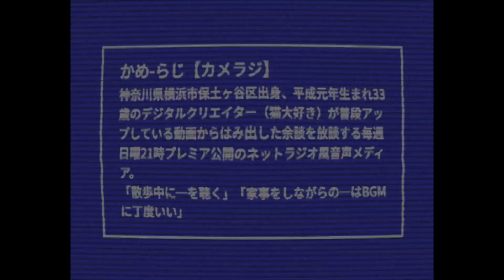【カメラジ】個人的に思う写真カメラの行く末とLUMIXが売っているモノ NO.2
ご視聴頂き、誠に有り難うございます。

自身の経験に基づいたDTMやカメラの内容を中心に、かなりマニアックでオタッキーにノーカットでお送りする『音楽』『写真』『映像』のノウハウビデオブログチャンネルです。

頂いたコメントへは可能な限りご返信をさせて頂いておりますのでご質問やご感想は是非コメント欄へご投稿下さい。
また、動画内でコメントをご紹介させて頂くことがございますので、予めご了承下さい。

※この説明文に含まれるリンクは、チャンネルがコミッションを得るためのアフィリエイトリンクである可能性があり（視聴者への追加費用はありません）、獲得したコミッションはチャンネル運営に活用しております。
いつもサポートありがとうございます。

【保有および使用機材】（2022年現在）

□Canon EF17-40mm F4 L USM

［その他撮影ギア］
□RODE VideoMic GO
□Anker PowerCore+ 26800 PD 45W
□ZHIYUN CRANE3 LAB
□K&F Concept 82mm 可変ND ND8-128
□Lowepro ノバ200AW II 12.8L
□Lowepro フォトストリームRL150 21.4L
□ZHIYUN Master Combo

［DTM関連］
□YAMAHA MSP3
□Roland QUAD-CAPTURE UA-55
□SONY MDR-CD900ST
□SHURE SM58-LCE
□SHURE BETA57A
□audio-technica AE6100
□WAVES HORIZON BANDLE
□WAVES SSL 4000 Collection
□WAVES Abbey Road Collection
□WAVES WAVES NLS Non-Linear Summer
□WAVES Scheps73
□WAVES F6 Floating-Band Dynamic EQ